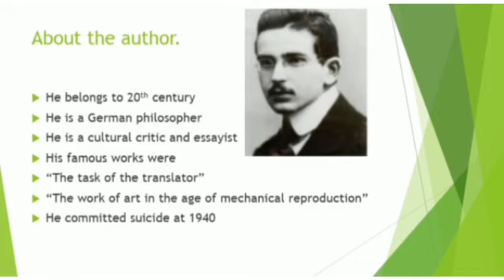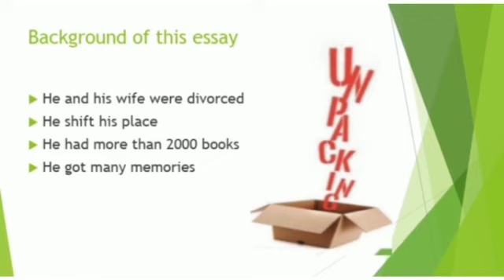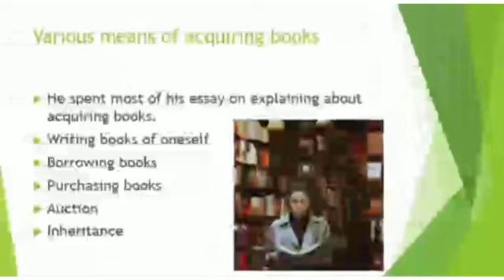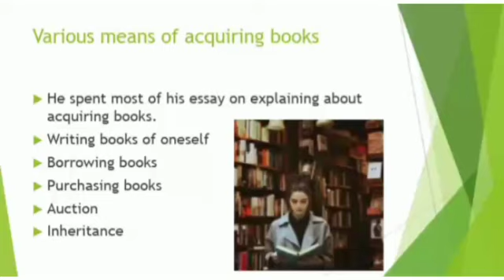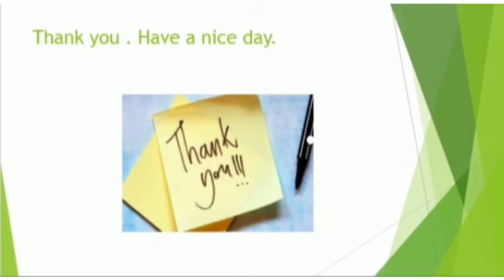Unpacking My Library : A Talk about Book Collecting by Walter Benjamin II Presented by Abarna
"Unpacking My Library" is among the most personal and informal essays in Illuminations, displaying on the whole a conversational and cheerful tone. The style of the first paragraph, with its address of the reader and its use of metaphor, is indicative of the piece as a whole. Benjamin's decision to focus on the mentality and personality of the collector is notable. He freely acknowledges that collecting is a passionate, even compulsive activity that leads its practitioners to the brink of chaos. For Benjamin such disorder is the welter of memories that surge up when he recalls where and when he acquired various books.

It is evident from the essay that Benjamin was a fervent bibliophile; for him books and their acquisition assumed quasi-magical properties. Touches of whimsy and humor are sprinkled throughout the essay, as in the references to Jean-Paul's little schoolmaster Wutz and to the sharp retort of writer Anatole France about Sèvres porcelain. The essay also displays Benjamin's formidable erudition, but here he wears it lightly.

Benjamin applies the Latin proverb habent sua fata libelli not only to books in general but, for the collector, to individual copies of books. Rather hyperbolically, although he denies making an exaggeration, he goes on to call the acquisition of a book its "rebirth."

In the second half of the essay, Benjamin's storytelling ability is evident in the two anecdotes he tells about acquiring books at auction. In the first anecdote Benjamin succeeds dramatically in his quest to obtain a copy of an early Balzac novel. He vividly describes the competitive nature of the auction and recreates the circumstances of the 1830s, the era when Balzac's tale was published. In the second anecdote Benjamin acquires the book of his choice by remaining silent at the auction so as not to attract the attention of a tough competitor.